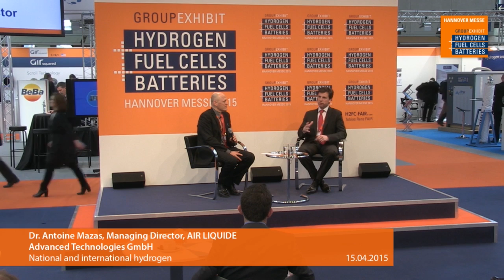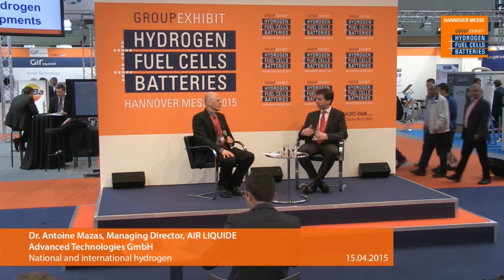National and international hydrogen mobility developments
Dr. Antoine Mazas, Managing Director
AIR LIQUIDE Advanced Technologies GmbH